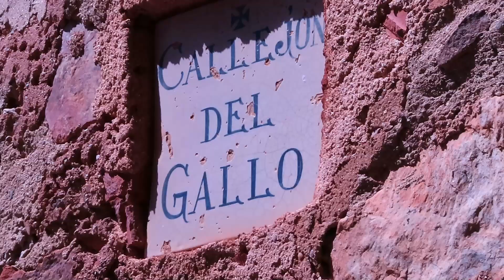Seguro que viste Cáceres en Juego de Tronos o La Catedral del Mar. ¡Recuérdala con este video!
¿Qué ver en Cáceres, Extremadura, España? Mucho hay para ver, disfrutar y descubrir en esta fabulosa ciudad de origen romano que se encuentra a unos 297 kilómetros de Madrid, la capital de España. La Ciudad Monumental de Cáceres ha sido escenario de muchas películas, entre ellas emblemáticas escenas de Juego de Tronos o La Catedral del Mar. Es que estamos hablando de una ciudad que nos hace viajar en el tiempo con solo visitarla y recorrer sus calles empedradas, repleta de palacios, torres, jardines llamativos... Cáceres invita al disfrute y este vídeo también. Muchas gracias por tu visita.

Bienvenidos al canal Olivier Rodriguez, la mejor bitácora viajera para conocer y explorar lugares de España, Venezuela, Italia y otros lugares del Mundo. Contenido con música para disfrutar de momentos relajantes y/o compartir con amigos y toda la familia. Casi todos los vídeos que forman el contenido de Explorando con Olivier son originales, creados por Olivier Rodríguez. Madrid, España.

☺  ¿Quieres algún tipo de colaboración o que te mencione en mi web?

🏢  En Este Vídeo: Paseo por Cáceres, España.

Descubre el libro El Maldito Virus, escrito por Olivier Rodriguez. Ya disponible en Amazon.com y Amazon.es